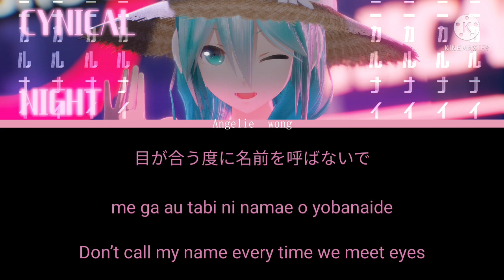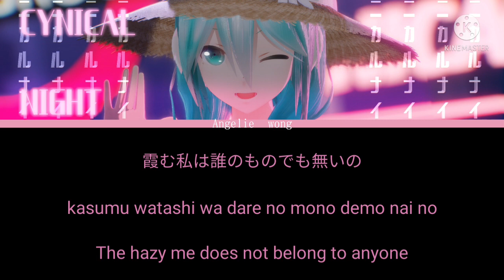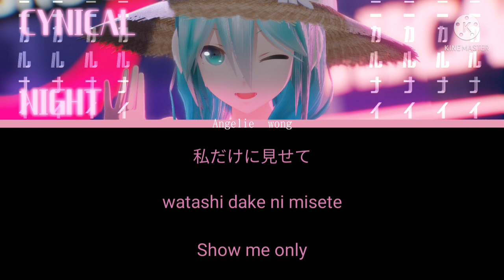Ayase Ft. Hatsune Miku - シニカルナイトプラン (Cynical Night Plan) lyrics (Jap/Rom/Eng)